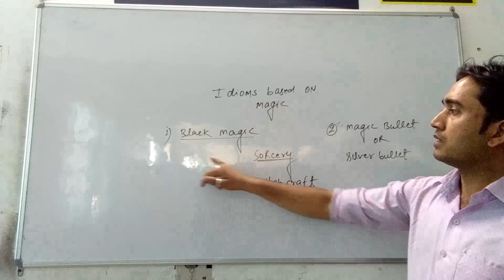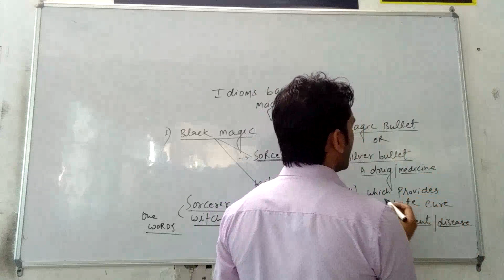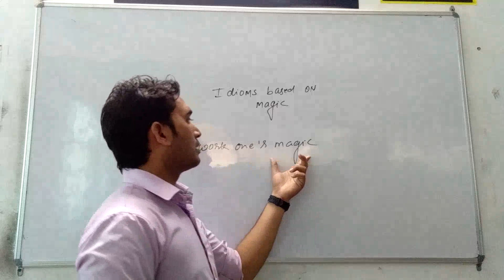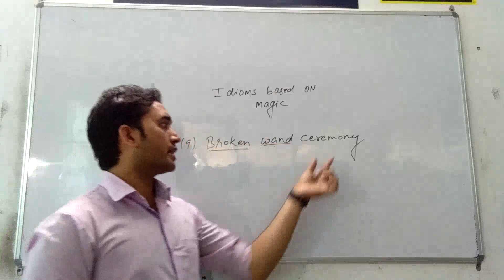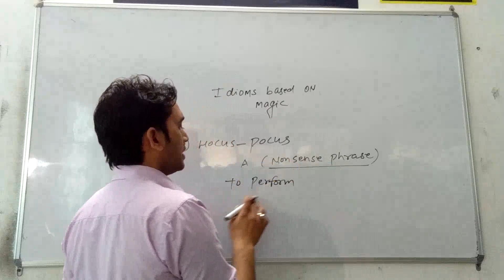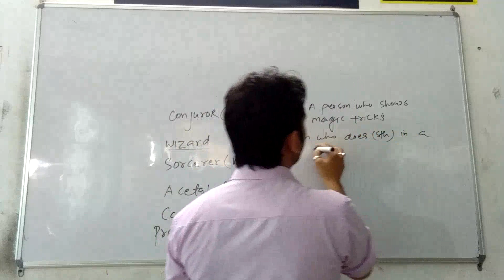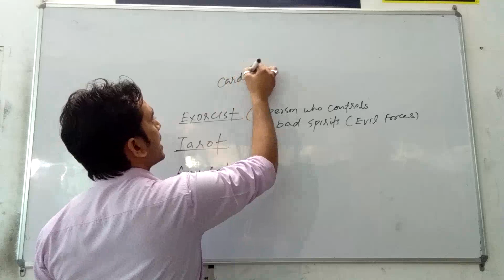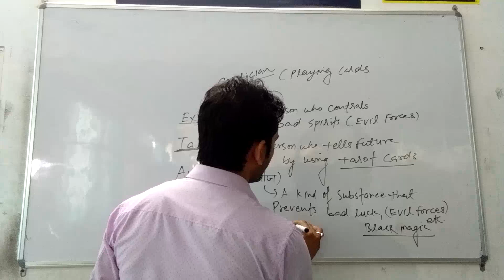VOCABULARY WORDS FOR SSC(CGL) by english wizard englishwizard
Some latest words that are very useful for competitive exams
[2/8, 20:28] adityagauri kumar25 English wizard englishwizard